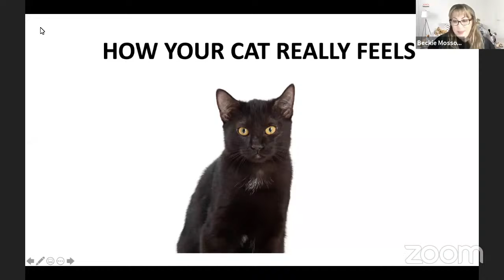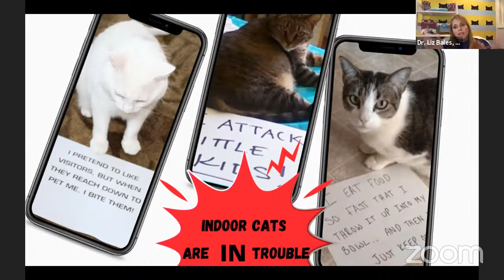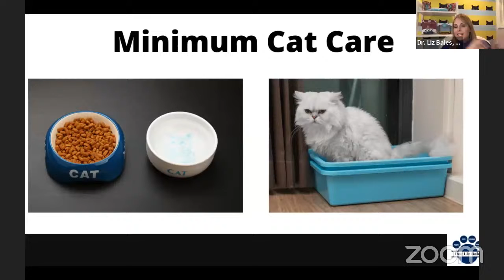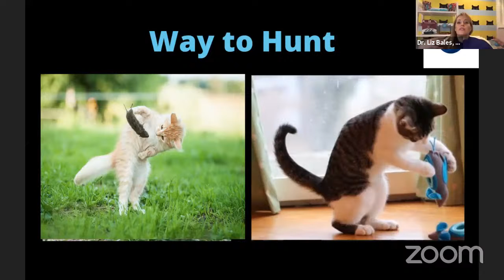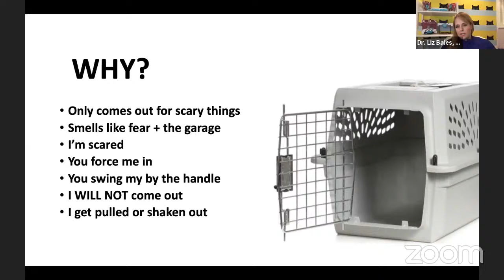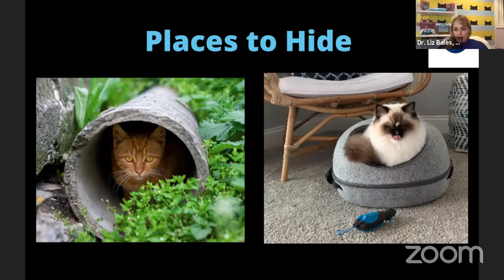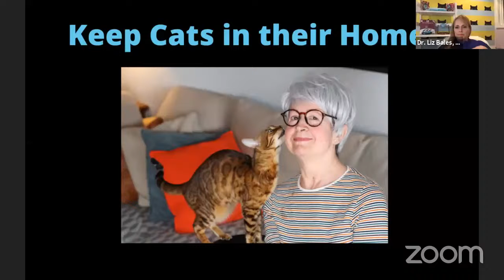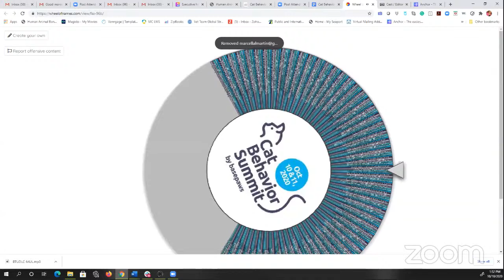How Does My Cat Really Feel? [Cat Behavior Summit 2020]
Dr. Liz Bales, VMD, Founder of Doc and Phoebe’s Cat Company, discusses feline behavior, and the reasons behind these behaviors.  She offers her expert opinion on stress related illnesses, minimum cat care, cat needs, feeding behaviors, hunting instincts, cat carrier etiquette, and common cat behaviors that stem from their DNA relations to big cats in the wild.